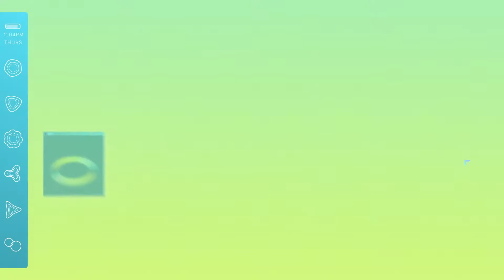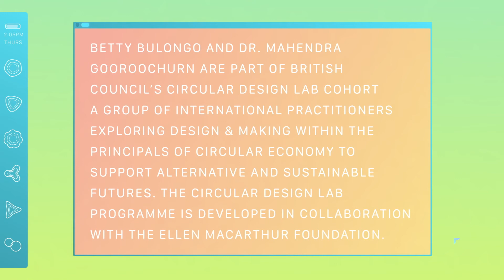Making Matters, Circular Design Lab 2019, Betty Beenzu Cihlonde and Dr. Mahendra Gooroochurn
Join Betty Beenzu Chilonde and Dr. Mahendra Gooroochurn, both practitioners and educators in circular design as they discuss the future of circularity in industries.

Animations by Stefan Iyapah
Production and edit: Hello Mozart